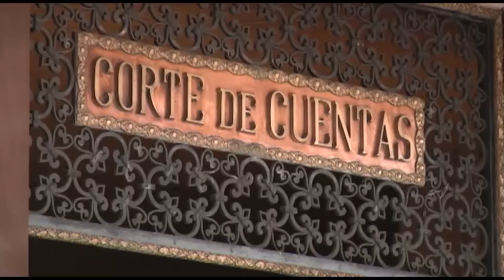Gobierno entrante no ha tenido contacto con el gobierno saliente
El Secretario de Comunicaciones de la Presidencia, Roberto Lorenzana, reiteró que hasta el momento no ha existido comunicación entre el gobierno saliente y la próxima administración, además, que se desconocen aspectos importantes para la toma de posesión.